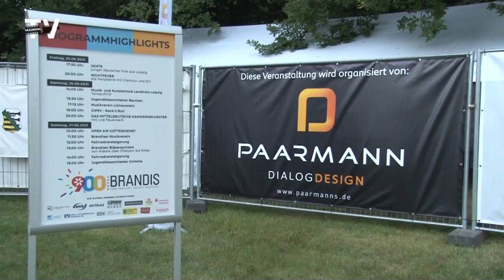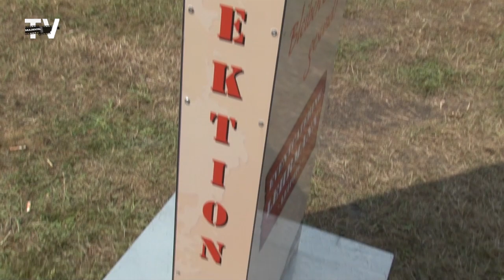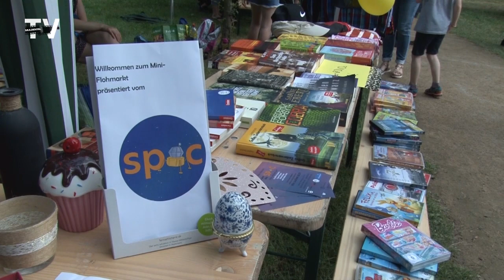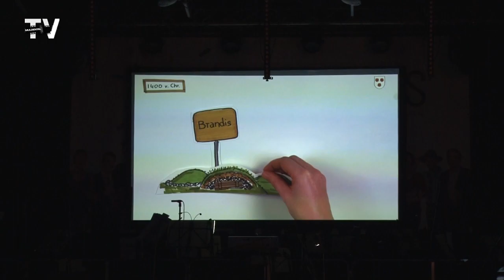Endlich feiern! Brandis zelebriert Festwochenende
In Brandis wurde gebangt, gehofft. Das 900 jährige Jubiläum feiert die Stadt in diesem Jahr – das Festwochenende Ende Juni stand bis wenige Tage zuvor pandemiebedingt jedoch auf der Kippe. Umso freudiger und losgelöster war die Stimmung, ob von den Organisatoren oder den zahlreichen Besuchern, die dann doch ein Festwochenende mit einem vielfältigen Programm im Stadtpark miterleben konnten.